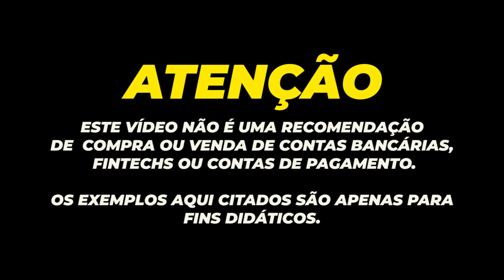💳NOVO AUXÍLIO EMERGENCIAL: MARÇO, ABRIL E MAIO PODENDO SER ATÉ JUNHO 2021 NO VALOR DE R$250,00 CADA.